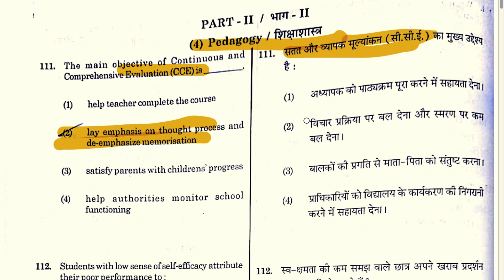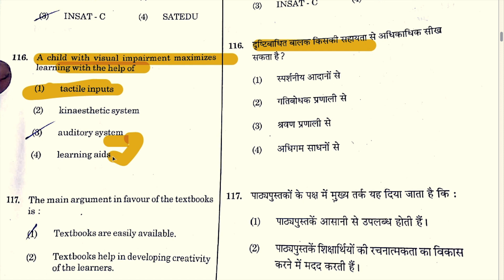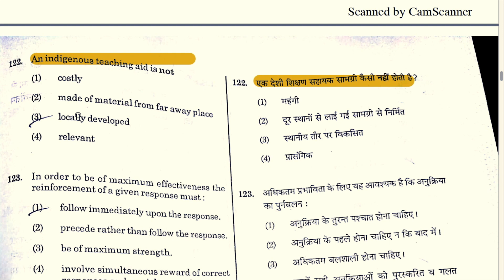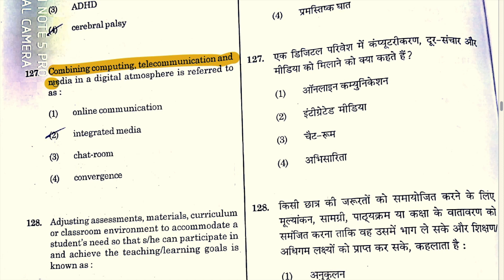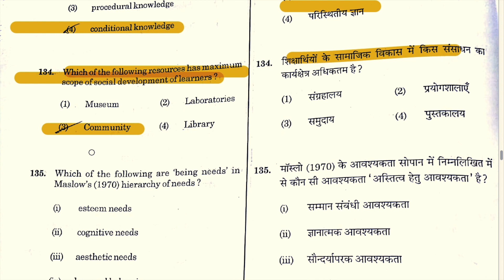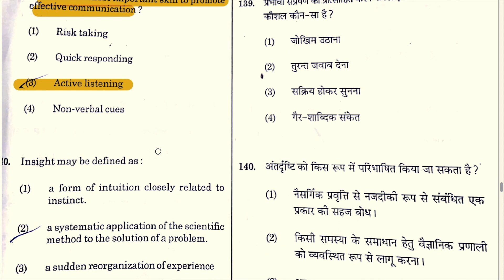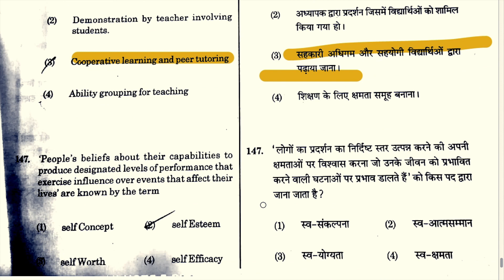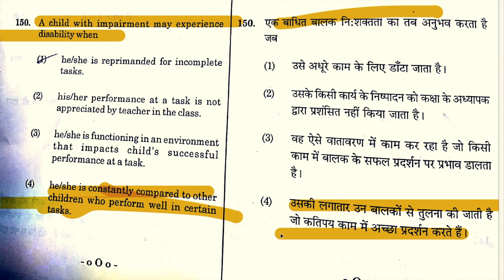Pedagogy Answer Key of KVS TGT Exam 2018 | 23 December 2018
In this video, we have provided the most accurate answer key for KVS TGT-2018 exam. This video will solve the 20 questions of KVS TGT Pedagogy section most accurately which is held on  23 December 2018.

1. NIOS Videos by Himanshi Singh

2. CDP Chapters for CTET

3. All Teaching Methods in One Video

4. Learning Disabilities for CTET/KVS

5. EVS Live Sessions for CTET/UP-TET/KVS

6. EVS NCERT Final Revision in 3 videos

7. English Pedagogy Live Sessions

8. Hindi Pedagogy Live Sessions

10. All Important theories of CDP in one video

11. Important CDP live regarding all the concepts for CTET

12. CDP Questions for CTET/KVS/HTET/REET

1. EVS PDF in English

2. EVS Pdf in Hindi Shared by Mahesh Chandra

3. Science notes for CTET & KVS Shared by SaiKrishna

Links of Amazon & Flipkart:

1. Saroha Publication EVS Book

2. CTET English Pedagogy Book

3. R.Gupta Practice Set

4. Pearson Publication CDP